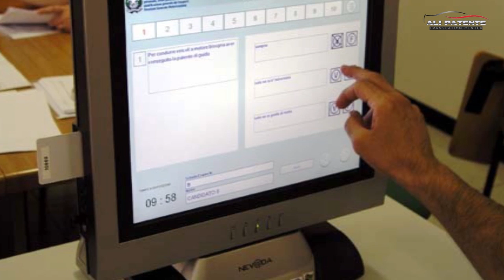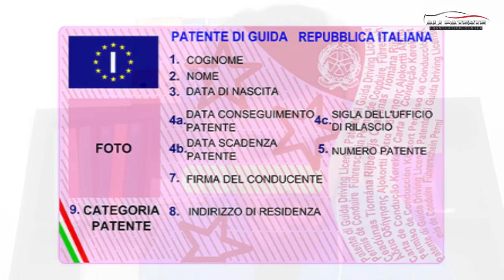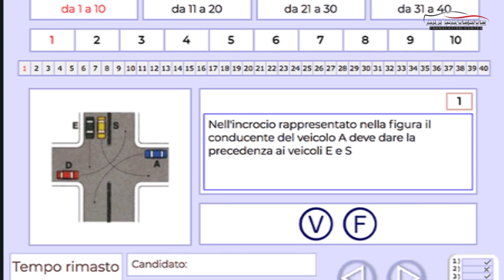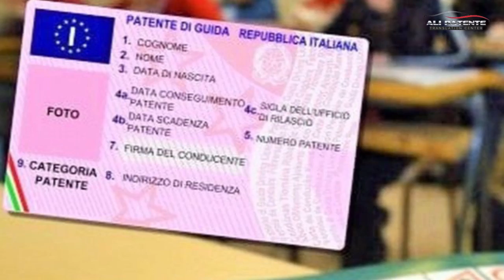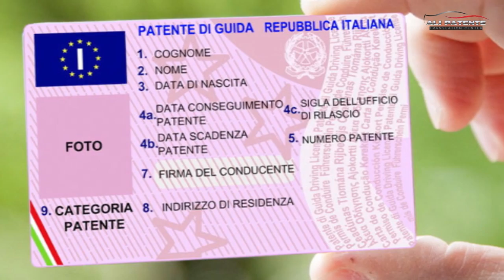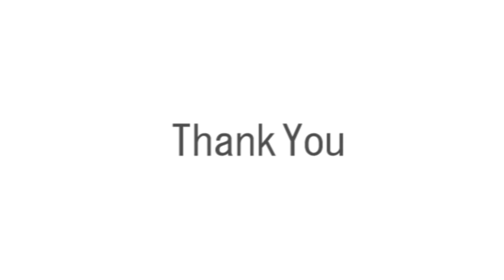Mr Muhammad Shawal Complete Interview By Ali Patente | Urdu/Hindi | Ali Patente Center